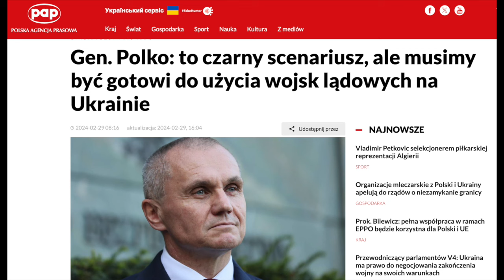817. Prezydent Putin zapowiedział użycie broni jądrowej w razie "interwencji przeciw Rosji“